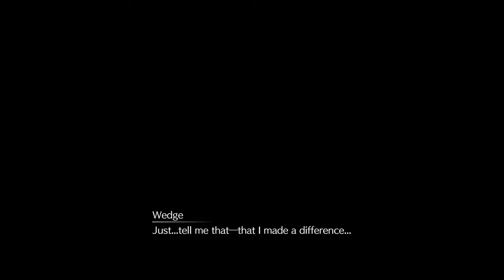Final Fantasy 7 - Remake | 4K - 60FPS | Part - 57 | Rufus